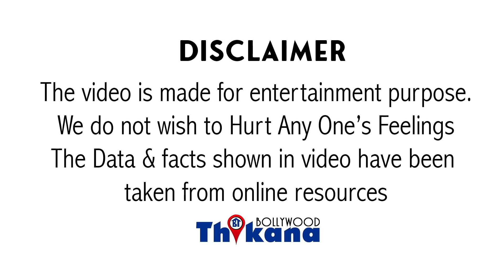Breaking | Shamita Shetty ने ली Class Sherlyn की | Shilpa & Raj की लड़ाई पे लड़ पड़ी Shamita & Sherlyn